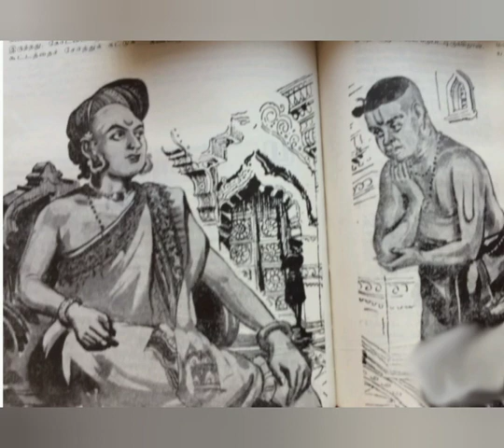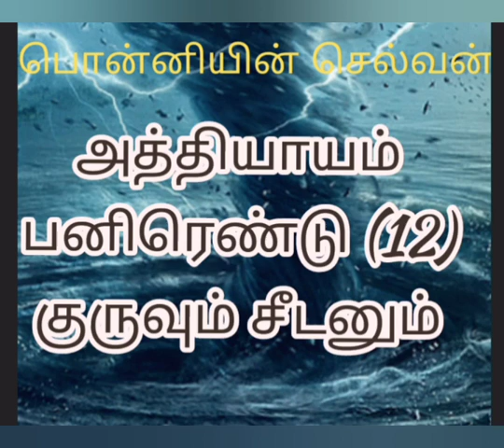AMARAR KALKI'S "PONNIYIN SELVAN" READING, BAGAM 2-SUZHALKAATRU, ADHIYAYAM 12 - GURUVUM SEEDANUM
hi viewers,
                  in today's video I have posted the reading of the TWELFTH chapter GURUVUM SEEDANUM of the part SUZHALKAATRU (part 2) of PONNIYIN SELVAN ... make time and listen to the story ... please SUBSCRIBE our channel and click the BELL ICON for notifications about new videos from us .. please give us your support ...
            I WOULD LIKE TO THANK  GOOGLE, BOOK PUBLISHERS, PHOTOGRAPHERS, OTHER BLOGGERS, ARTISTS WHOSE PHOTOS, DRAWINGS AND PAINTINGS I HAVE USED IN THE VIDEO TO ILLUSTRATE THE SCENES IN THE CHAPTERS THAT I'M READING IN AMARAR KALKI'S 'PONNIYIN SELVAN'.